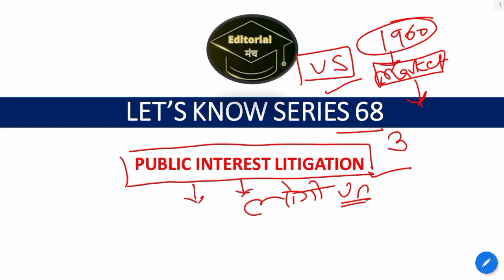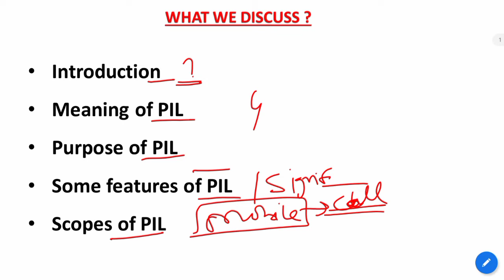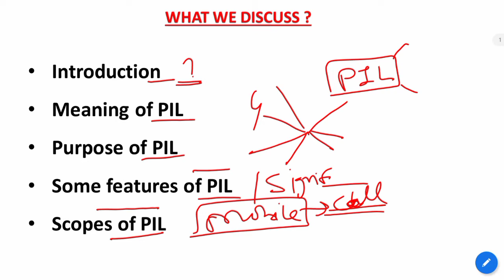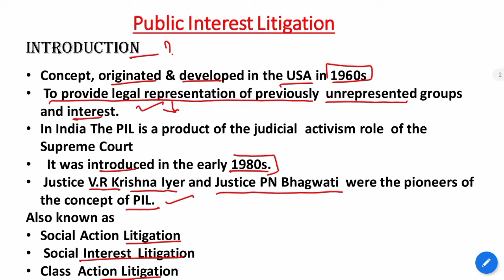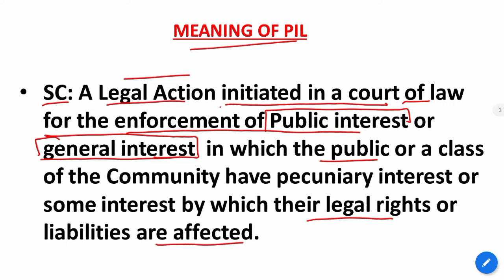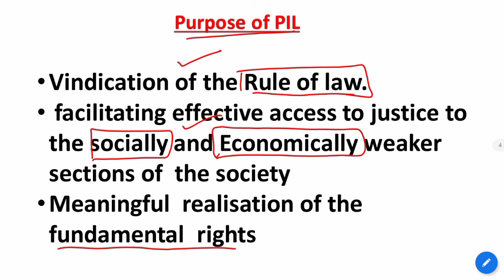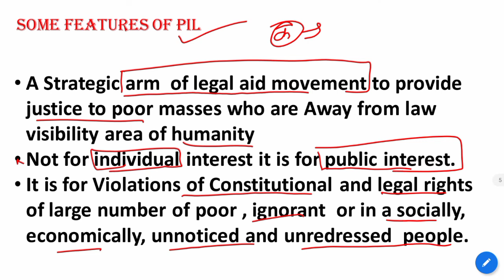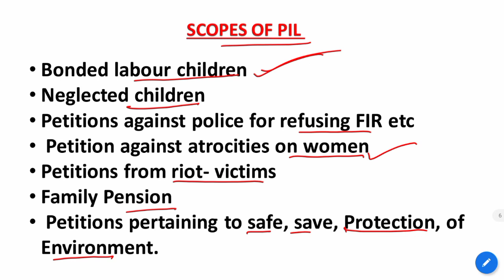What is Public Interest Litigation? Explained By:-Yogesh Yadav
Let's Know Series 68#upsc